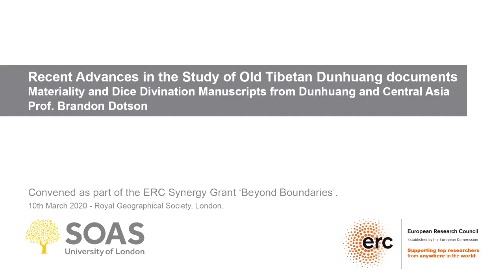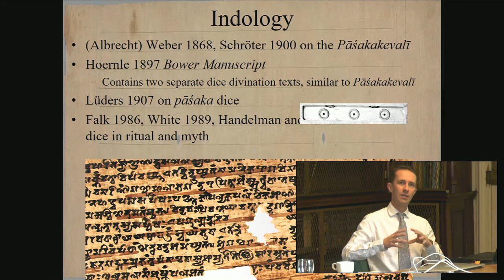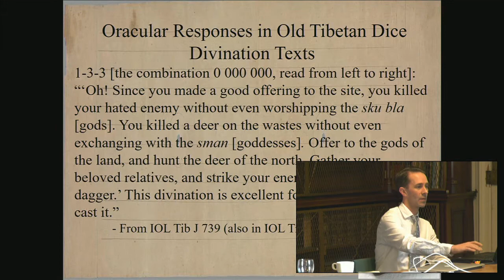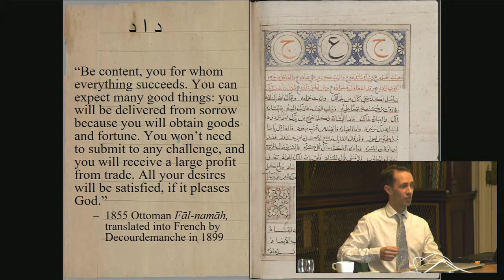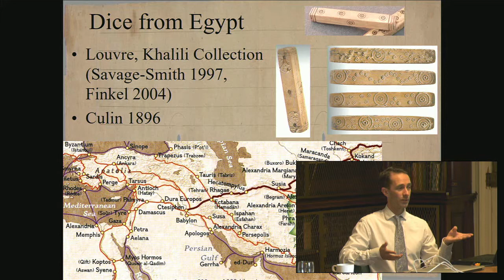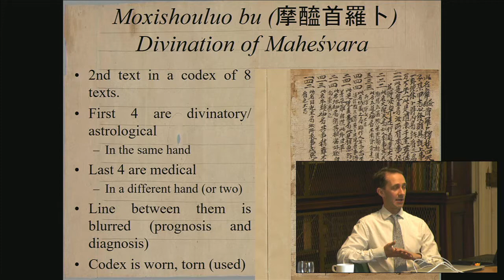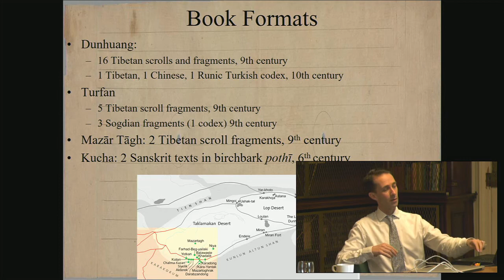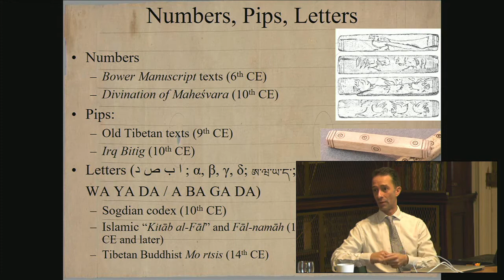Prof Brandon Dotson - Materiality and Dice Divination Manuscripts from Dunhuang and Central Asia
A lecture by Prof. Brandon Dotson (Georgetown University) given at the event 'Recent Advances in the Study of Old Tibetan Dunhuang documents' held at the Royal Geographical Society (10 March 2020) organized by the ERC Synergy Project 'ASIA: Beyond Boundaries: Religion, Region, Language and the State.'